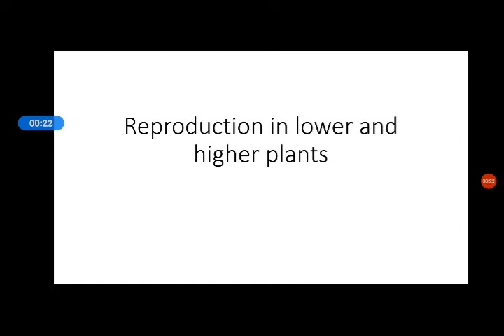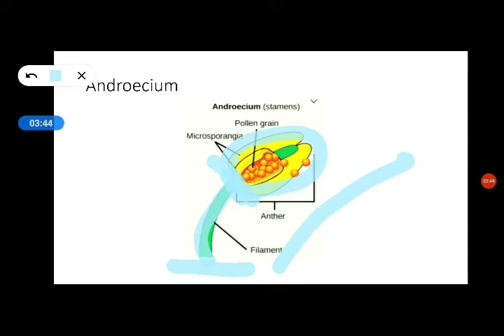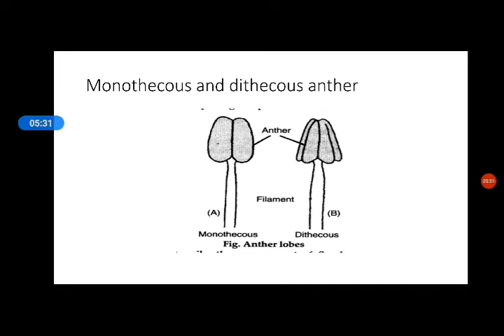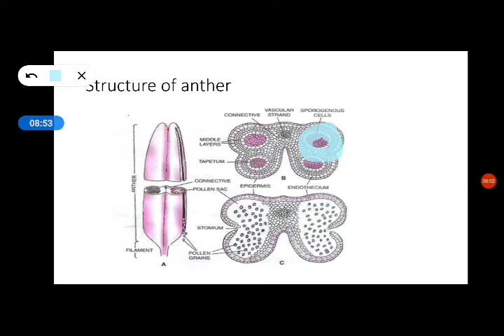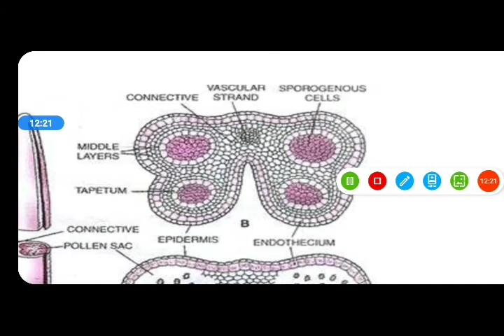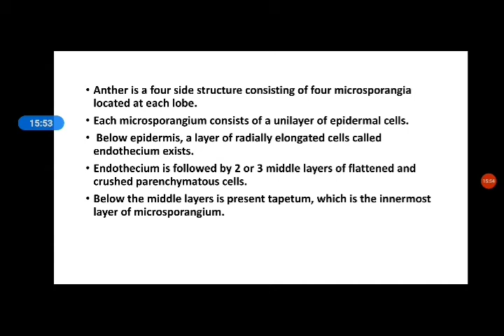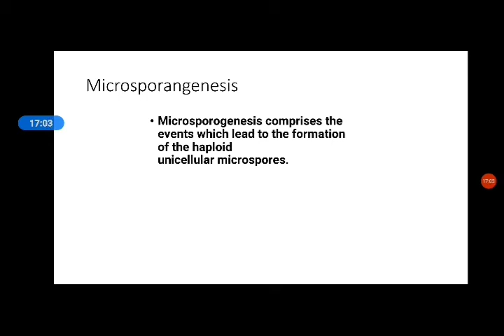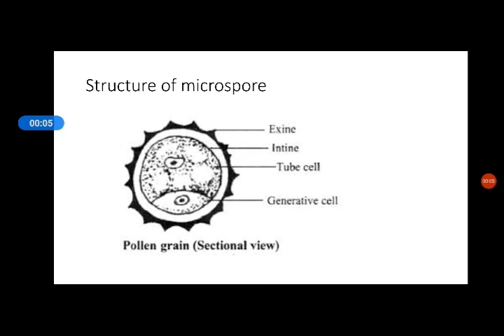7 May 2021